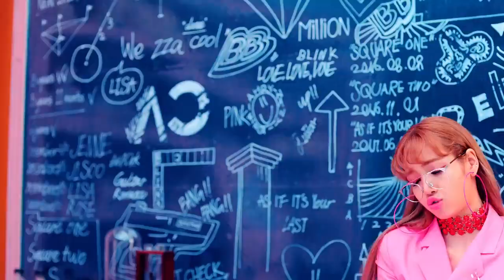DDU DU-DDU DU